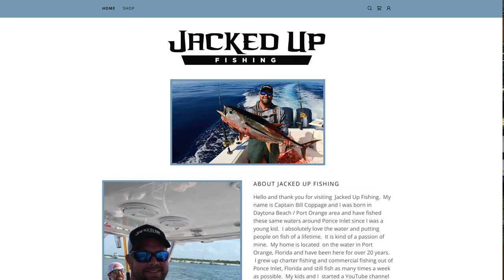My First Podcast! Tips, & Tricks For Catching Yellowfin Tuna- Catch A Memory Outdoors with Jim Ross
I was invited by Captain Jim Ross to come down and do a podcast with him last Saturday!  It was a total blast and we discussed techniques we use to catch Yellowfin Tuna on the Otherside of the Gulfstream.  2 hours went by unbelievably fast .  We went over a variety of topics regarding tackle, baits, and some of the most important things you need to know to target yellowfin tuna.  Hope you guys like it and go check out Catch a Memory Outdoors Facebook and their website catchamemoryoutdoors.com .